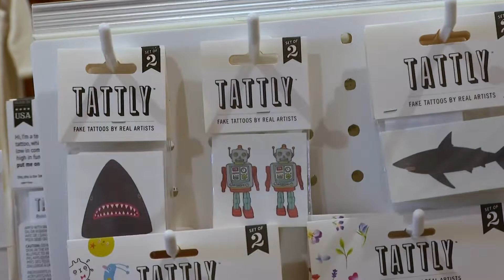Humboldt Park businesses take pride in ownership, community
Humboldt House is not a house; actually, it's a store, but for some, it is a home.